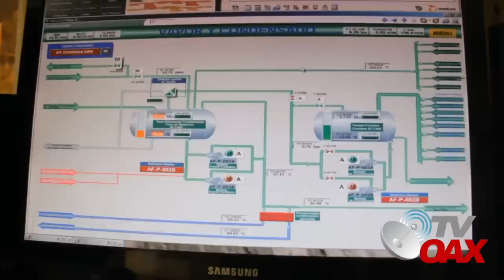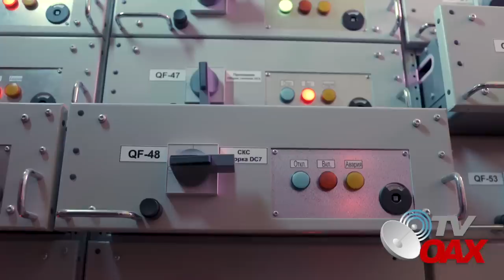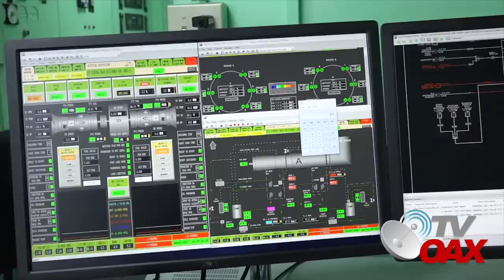Italianos envian Modernos equipos para la central de combustión Interna Mexicali Oriente.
Llegan a Mexico sofisticados equipos para el proyecto del Gobierno Federal que se desarrolla en Mexicali, La Central de Combustión Interna Mexicali Oriente